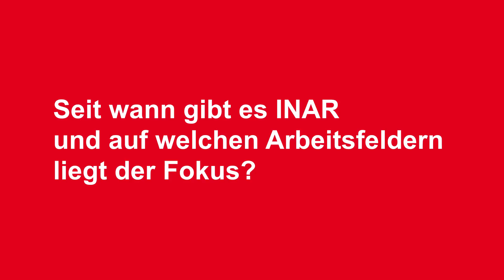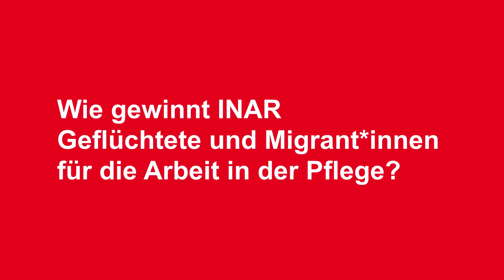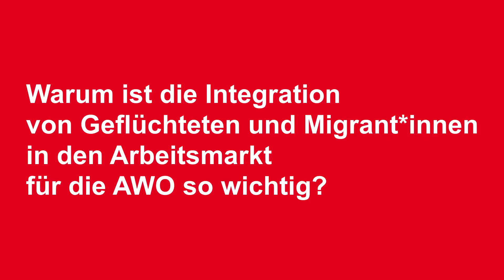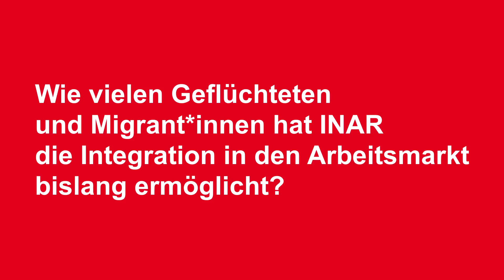Was ist INAR? Wie gelingt die Integration Geflüchteter und Migrant*innen in den Arbeitsmarkt?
Beschäftigung ist ein wichtiger Motor für eine gelingende Integration von Geflüchteten und Migrant*innen in Deutschland. Gleichzeitig weist Deutschland schon seit mehreren Jahren einen stets wachsenden Fachkräftemangel im Pflegesektor auf.

Das Kooperationsprojekt der Abteilung Migration des AWO Bezirksverbands Niederrhein und der AWO Seniorendienste gGmbH "INAR – Integration in den Arbeitsmarkt" bringt diese beiden aktuellen wie auch zentralen Herausforderungen Deutschlands zusammen. Ziel des Projektes ist es, die Arbeitsmarktintegration und eine langfristige Bindung der Zugewanderten in den Pflegebereich zu stärken. Was das bedeutet und vor allem wie das gelingt, erklärt Projektkoordinatorin Nadja Nikulin in diesem Video.